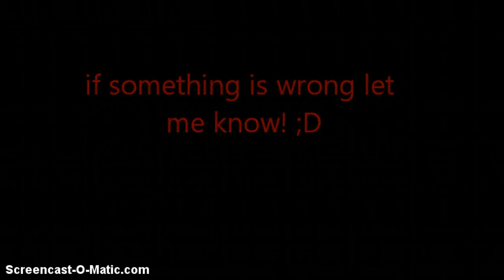predalian5 carnovoir size comperason